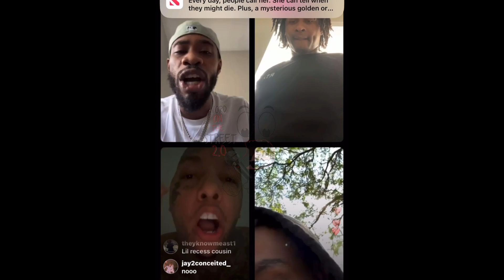FYB J Mane & King Yella Whoop With Fyndee Boy Over Charges And Things Heat Up!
DAILY CONTENT 🖥💻📱📺

FOLLOW 👣 ✅ MY INSTAGRAM AND DM ME NEWS YOU HAVE FOR A SHOUTOUT IN A VIDEO‼️

USE MY CA💲H APP LINK TO RECEIVE 💲10 WHEN YOU SIGN UP‼️
SPJWKFH